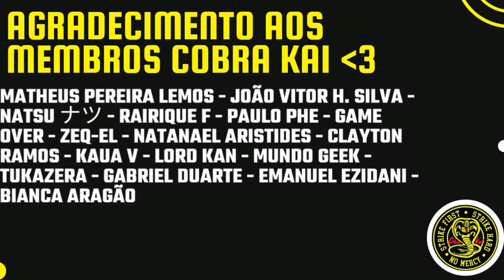REACT (BARRY ARLEY) VAMOS FALAR DE AMOR (ZUEIRA ANIME) | CASALZINHO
Hoje trouxemos o react VAMOS FALAR DE AMOR (ZUEIRA ANIME), do BARRY ARLEY.